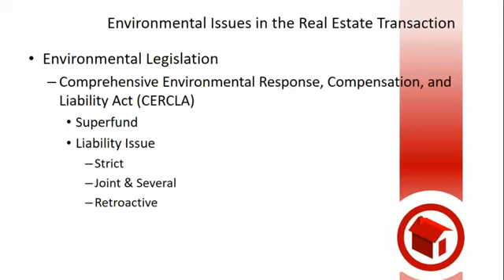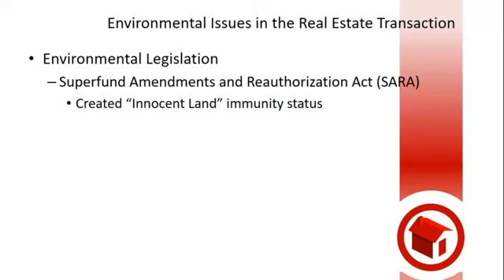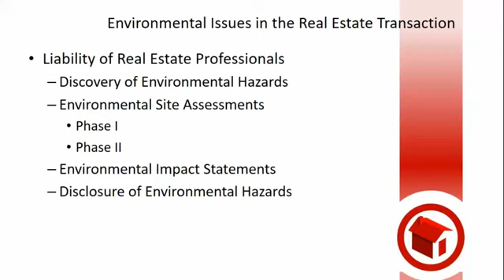30 Hour Post Licensing Course Chapter 21 6